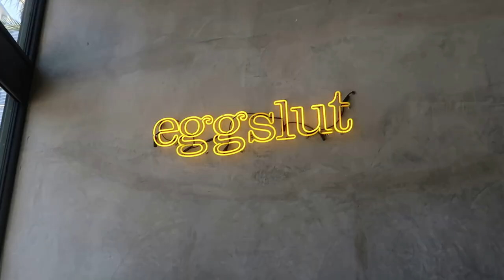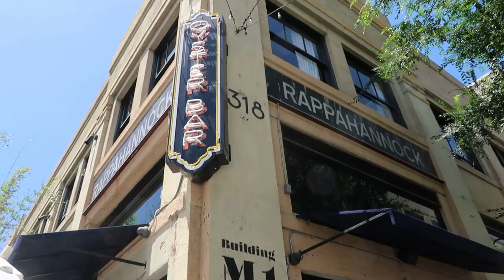LA VLOG | huge clothing haul, the row dtla, rooftop bars, weho pride parade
LA has been treating ya girl so well! Had the best time working from home at the cutest coffee shops. I also stopped by the Row DTLA during their huge sample sale! I definitely picked up a lot of goodies for the summer ☀️ We also went to check out a rooftop bar in LA called Cara Cara. The drinks were so good!

Locations Mentioned:
- Eggslut
- Coffee Commissary (West Hollywood)
- Coffee MCO (Koreatown LA)
- Rappahannock Oyster Bar (ROW DTLA)
- Go Get Em Tiger (ROW DTLA)
- Han Bat Sul Lung Tang (Koreatown LA)
- Cara Cara Rooftop Restaurant (DT LA The Proper Hotel)
- Izakaya Tora (West Hollywood)
- Laveta Coffee

Rewards code: ALYSSALC10